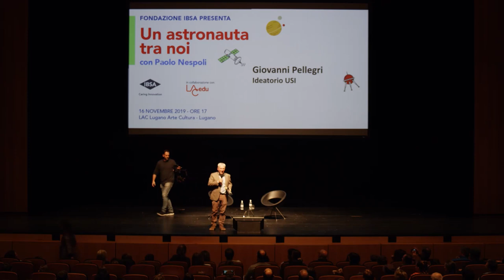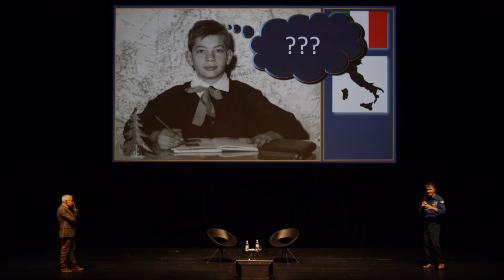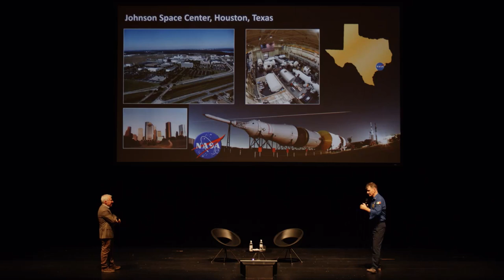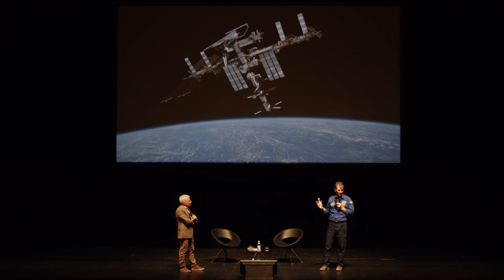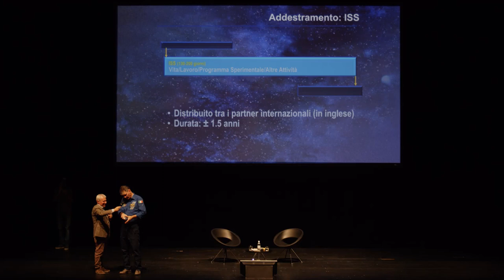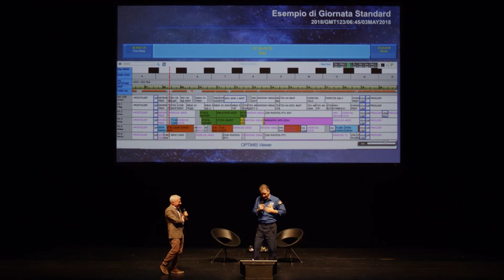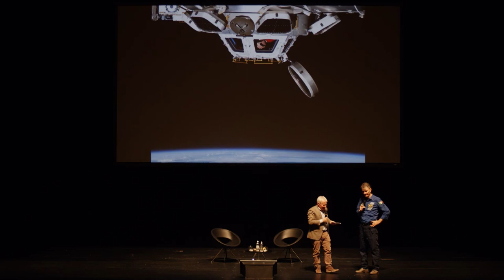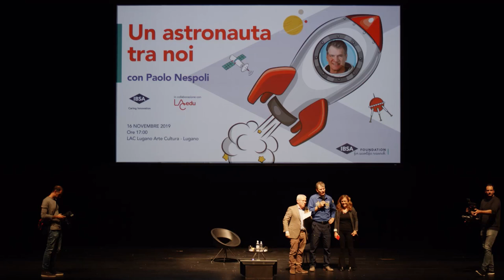An astronaut among us with Paolo Nespoli (full video in Italian)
To close the third edition of Let’s Science!, a week full of events that the IBSA Foundation dedicates every year to secondary schools in Ticino (Switzerland), Paolo Nespoli was the star guest of the special event "An astronaut among us".

The famous Italian astronaut who holds the Italian record for time spent in space - an impressive 313 days orbiting around the earth! - told stories and provided fun facts about one of the most fascinating and mysterious professions in the world, captivating both young and old alike.